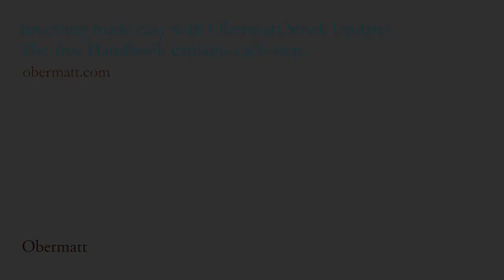Q&A No. 4 Saving for Retirement: When is the right time to invest in stocks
In the first videos we have found out that Michael Stadler of Osteopathy Central would like to save on stocks for his retirement. Now, of course, he is looking for the best time to enter the stock market.

So do I! Unfortunately, there is no right time.

The best time to invest can only be determined after the fact. Of course, devoted investors spend a lot of time finding the right entry and exit time. Sometimes they are successful but most of them only for a certain time.

Not even Warren Buffett thinks he knows the right time. The big stock investor and best-selling author Peter Lynch even explains how every year, with 20 of the best investors on Wall Street, he’s been completely wrong in assessing the future market development.

The immense effort and the poor odds are not worth it for most people.

Now the question arises why stock prices fluctuate so strongly. The fluctuations do not come from mistakes in the past, but because new information is constantly added.

A reliable prediction is therefore impossible for you and for professional investors. This is because the markets are made up of people who are constantly interacting with each other and therefore constantly change their opinions and behaviors.

This is why stock prices fluctuate so strongly, not because mistakes are made.

If the atmosphere is bad, because the markets have fallen, one must not forget one thing: they have already fallen. This means that the shares are cheaper than before.

The worst atmosphere could therefore be the best time to buy stocks.

The best time to buy stocks does not exist. It is always just as good or just as bad to start investing in stocks.